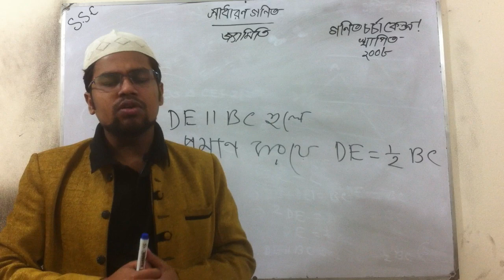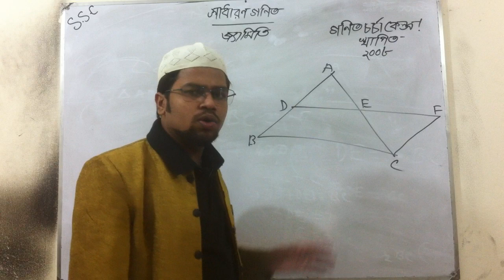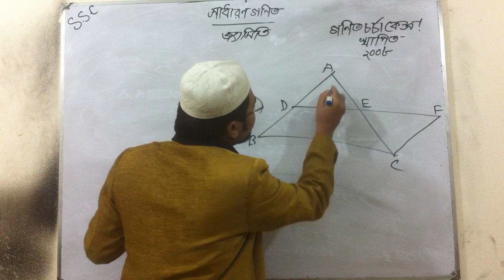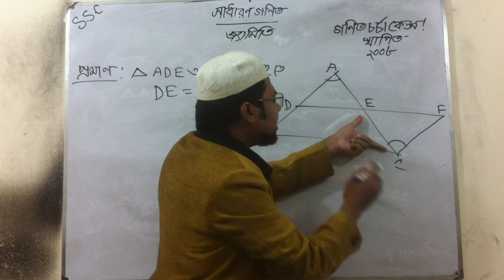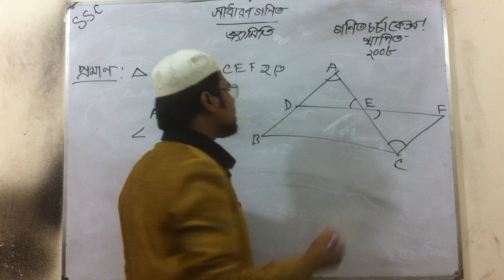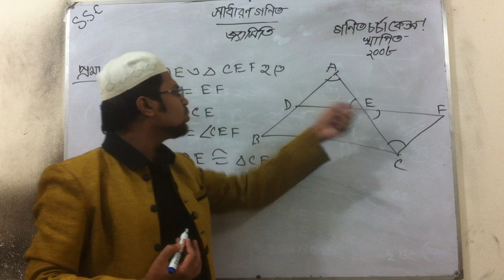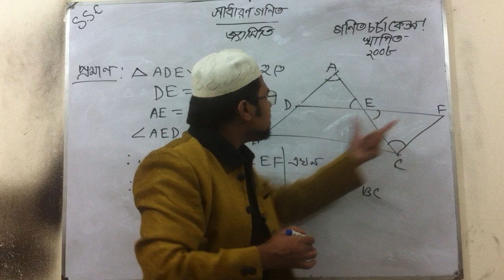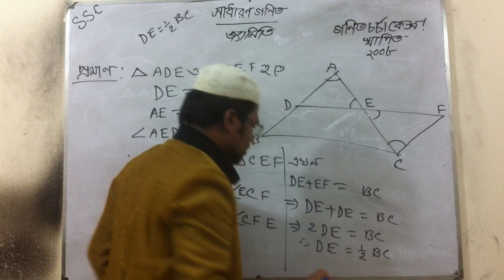short time geometry for class 9-10.part 01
geometry is very important topics for class 09-10.So this video
is very very helpful for every students.so enjoy this video